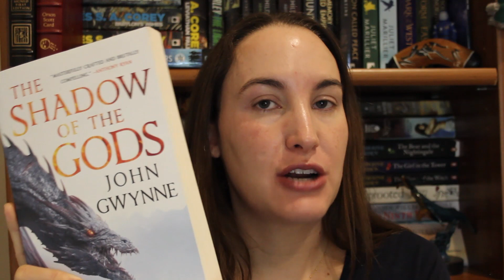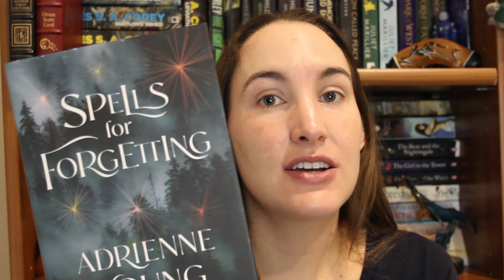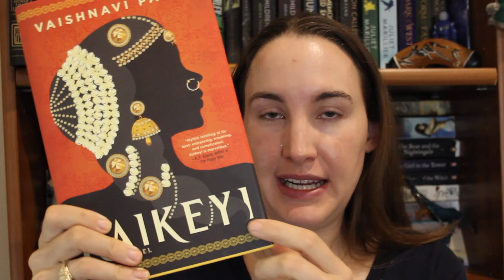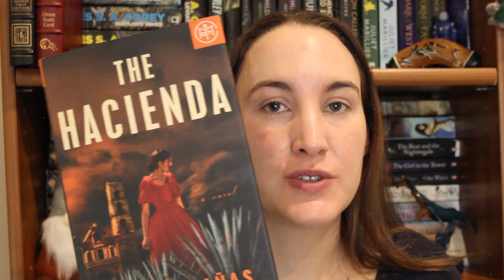Fantasy Un-Haul | Books I Enjoyed But Won't Re-read | LeeReads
In this video I discuss some fantasy books I plan to un-haul to the used bookstore. Most of these are recent releases and hardback. Since I don't plan on re-reading these, I hope that someone else is able to enjoy these books as much as I did!

Say hello!